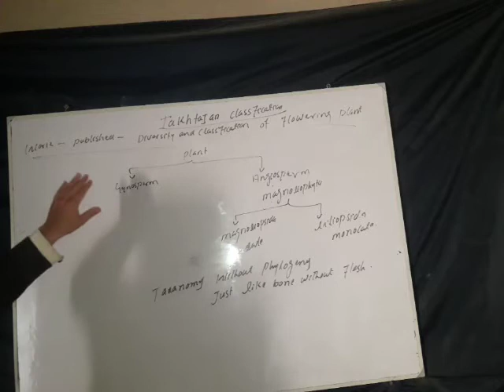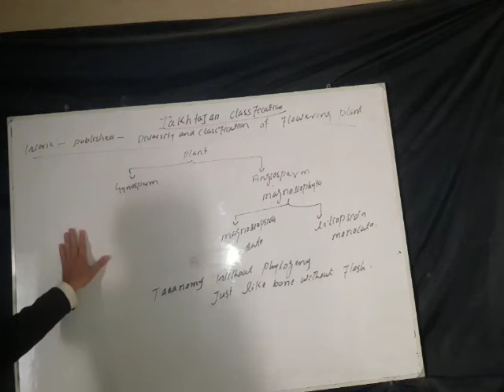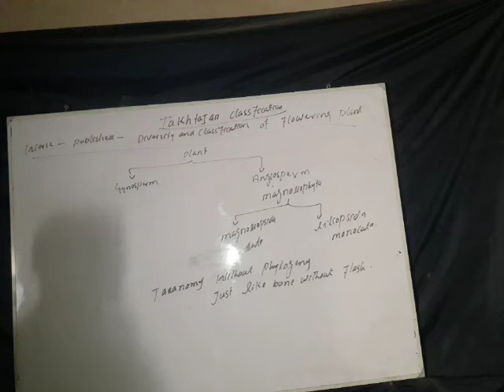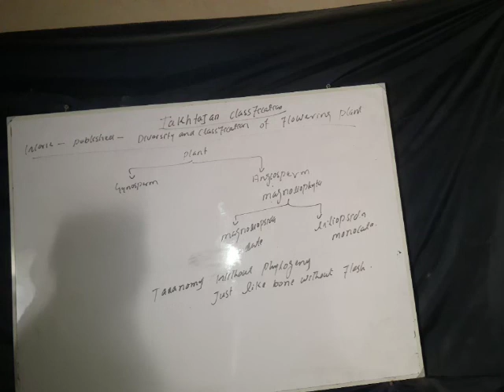Takhtajan classification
Various groups of plant on basis of takhtajan classification system